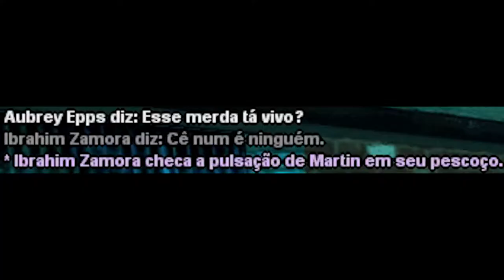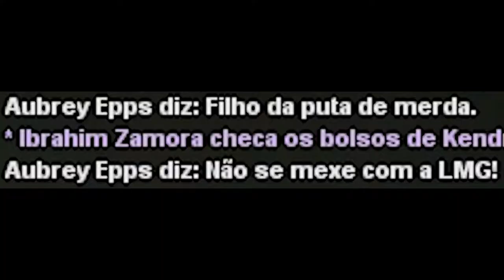KINGZ SEASON #1 — EBK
[AD-RP] LMG GANG OR DON'T BANG - KINGZ SEASON #1 — EBK

Nome das músicas:
1 - 6IX9INE - GUMMO
2 - RAMIREZ- SEARCHIN FO A LICK
3 - Lil Shawn - EBK
4 - RVMIRXZ - THE BODIES FALL JUST LIKE THE LEAVES
5 - 6IX9INE - KOODA